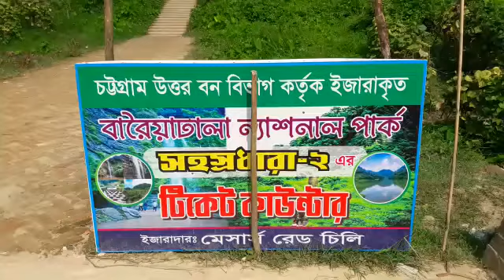সহস্রধারা 2 সীতাকুন্ড চট্টগ্রাম।। কি অপরুপ সুন্দর জায়গা পাহাড়ের মাঝে সিঁড়ি কাটা।।